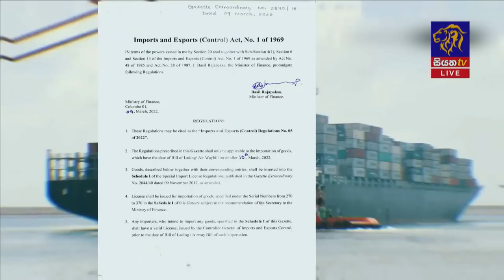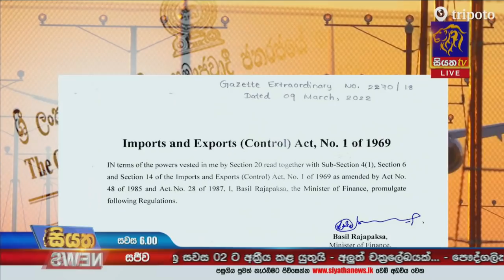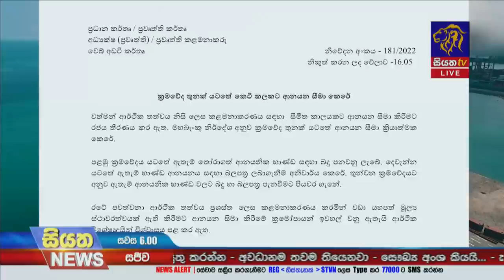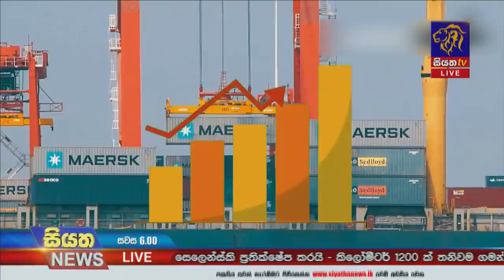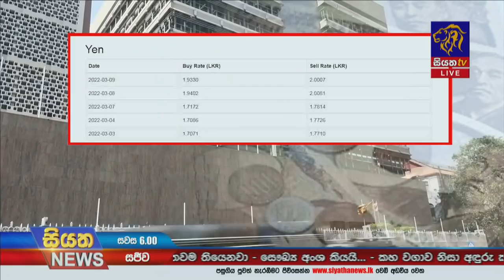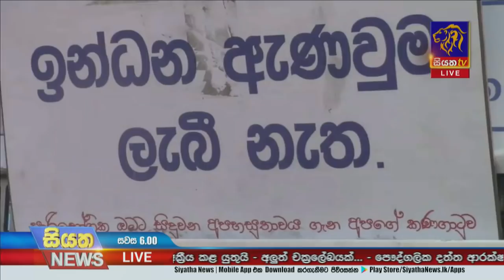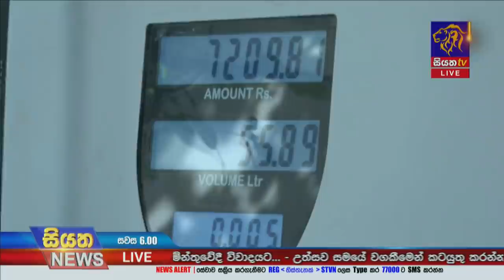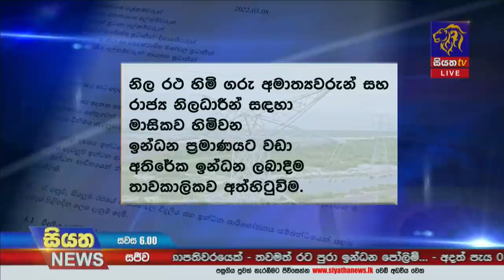Siyatha News | 06.00 PM | 09 - 03 - 2022